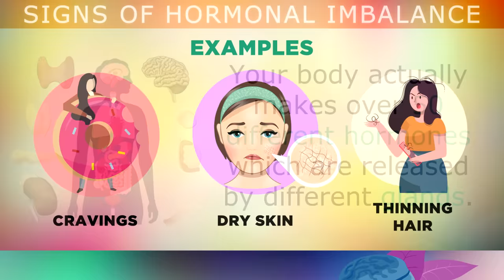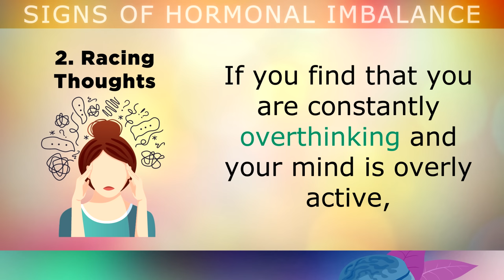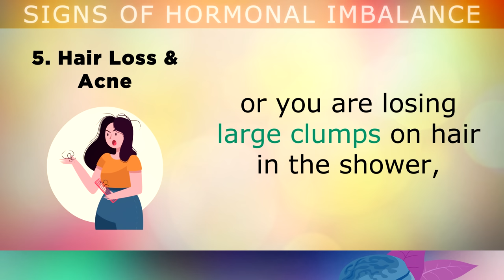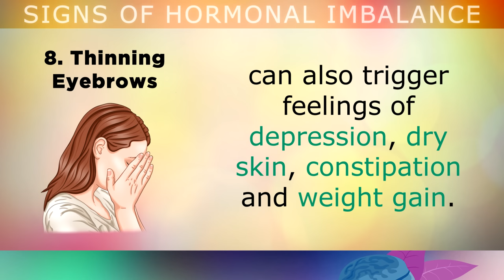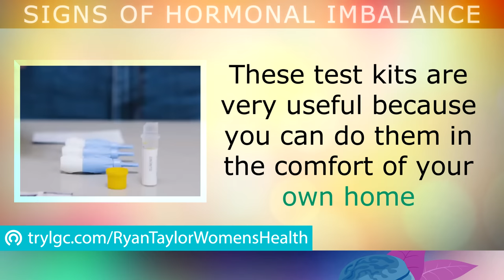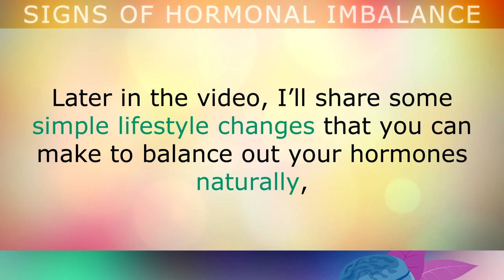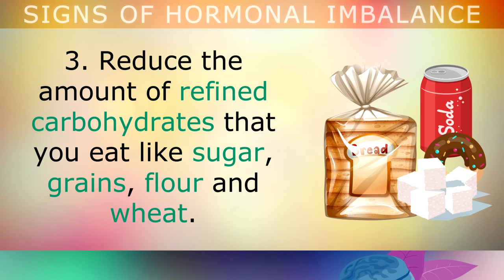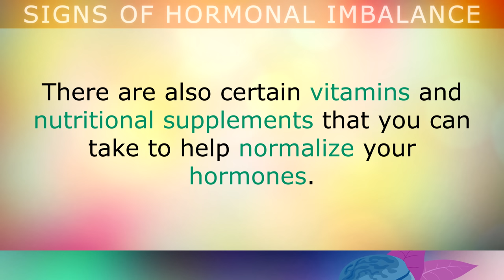12 Signs Of HORMONAL IMBALANCE In WOMEN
12 Signs Of Hormonal Imbalance in Women.

Hormones are chemical messengers that travel through the blood, and control how cells and organs do their work inside the body.

Unfortunately these hormones can easily become out of balance when you are feeling stressed, have blood sugar issues, have absorbed too many toxins from the environment or are simply eating the wrong foods.

In this video we will be exploring 12 common symptoms  of hormonal imbalance in women such as hot flashes, PMS, racing thoughts, hair loss, acne, sugar cravings and many other issues.

You'll also learn about some simple lifestyle changes that can be used to balance out hormones naturally by healing the glands which control them (endocrine system).

Timestamps:
⏰ 00:00 - Intro, What Are Hormones?
⏰ 00:17 - Hormonal Imbalance Examples
⏰ 01:27 - 1. Hot Flashes
⏰ 02:00 - 2. Racing Thoughts
⏰ 02:33 - 3. Dry Genitalia
⏰ 02:55 - 4. Sugar Cravings
⏰ 03:41 - 5. Hair Loss & acne
⏰ 04:15 - 6. Irregular Periods
⏰ 04:40 - 7. Breast Tenderness
⏰ 05:04 - 8. Thinning Eyebrows
⏰ 05:43 - 9. Varicose Veins
⏰ 06:12 - 10. Facial Hair
⏰ 06:42 - 11. Skin Tags & Warts
⏰ 07:10 - 12. Frequent Infections
⏰ 08:48 - Causes Of Hormonal Imbalance
⏰ 10:02 - How To Balance Hormones